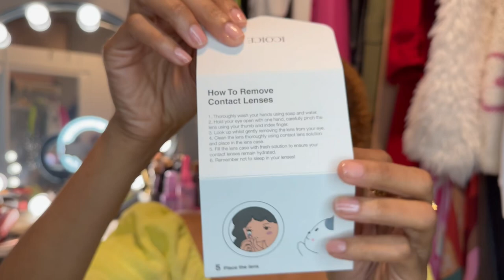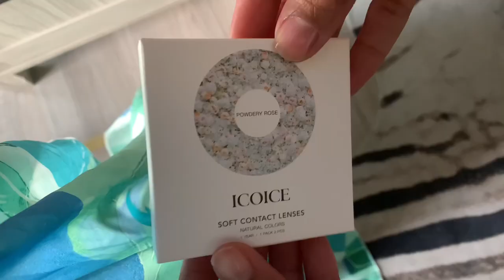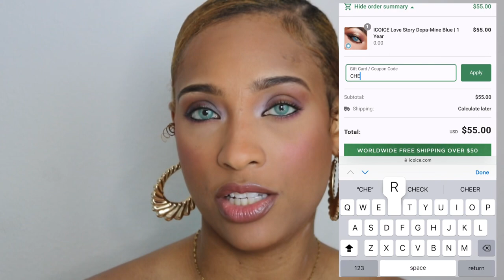ICOICE Color Contact Lenses on Dark Eyes Try-On, Review | Neala, Emerald, Sin Green, etc. | ChereaVS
Hello! Lovely having you here! I’ll be trying colored contacts from ICOICE.com in the following 12-month colors:

1. Love Story Pea Brown

Instagram: @ChereaVS (main) @ReaSunshineTV (art/music) & @goodsociety.us (Faith-based & spiritual

TikTok: @ChereaVS (main) @ReaSunshineTV (art/music)

X: @ChereaVS ​⁠

I appreciate you stopping by! Keep shining!